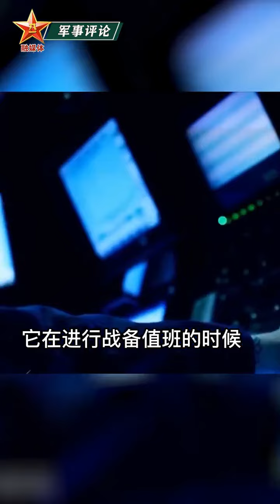美军在中国周边公然挑衅，是何居心？（来源：军事制高点 编辑：海光 一叶 严戈阳）